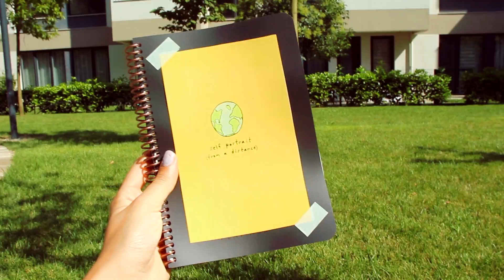✂DIY OKULA DÖNÜŞ KENDİN YAP FİKİRLERİ📚🎒 | Bullet Journal, Defterler, Kalemlikler, Kulaklık Kutusu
Okula dönüş 2019 KENDİN YAP DIY Back to School fikirleri ile geldim! Okul için bullet journal, BİM, A101 gibi yerlerden alabileceğiniz defterleri AESTHETIC yapma :D, kola kutusundan kalemlik, kulaklığınızı dolamadan saklayıp çantanıza takabileceğiniz kulaklık kutusu... Hepsi videoda sizi bekliyor! Arkadaşlarınızla paylaşmayı unutmayııınnnnn!🤓🎒

Videoda kullandıklarım:
Noktalı bullet journal: D&R
Renkli bantlar: Miniso
Renkli kalemler: Staedtler D&R
Hasır ip: Züccaciyelerde bulabilirsiniz
Kulaklık kutuları: Rocco sıkı şeker kutusu

Bana ulaşın! 💛

Hoşgeldiniz! İsmim Çilem. İngiliz Dili Eğitimi yüksek lisans öğrencisiyim. Youtube'da ise yabancı dil, yurt dışı ve yaşam tarzı odaklı videolar çekiyorum. Her hafta Çarşamba günleri yeni videolarla birlikteyiz. 💛